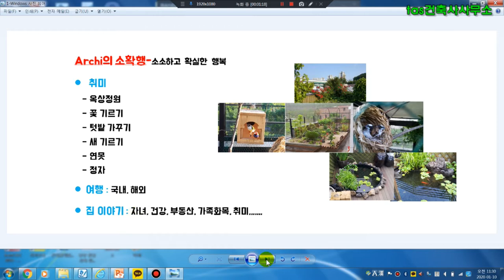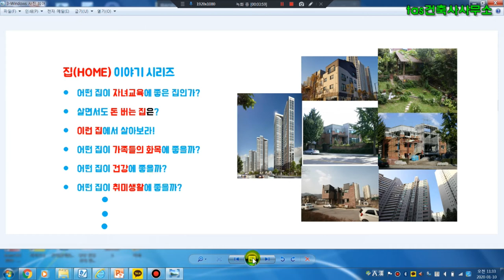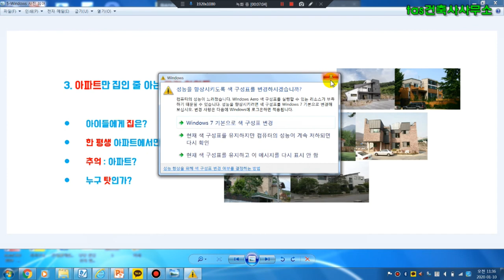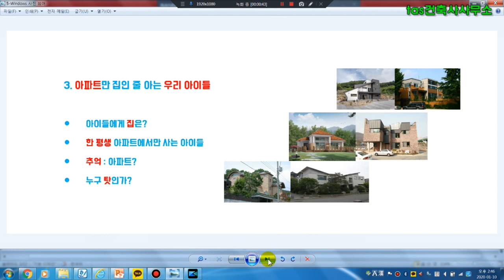자녀들의 교육과 성장에 좋은 집은?-01